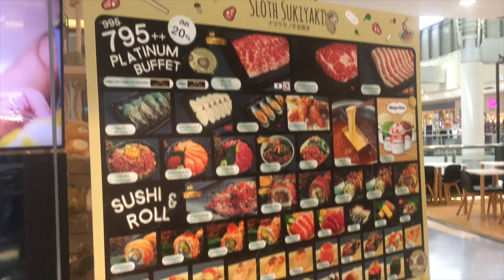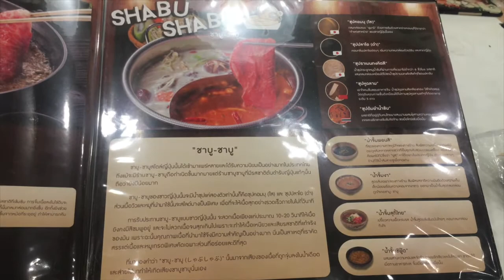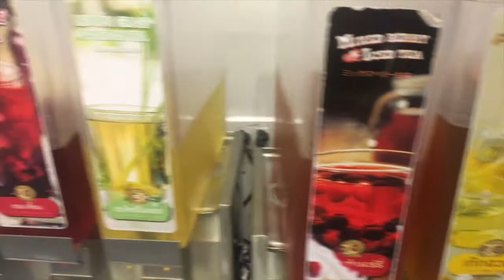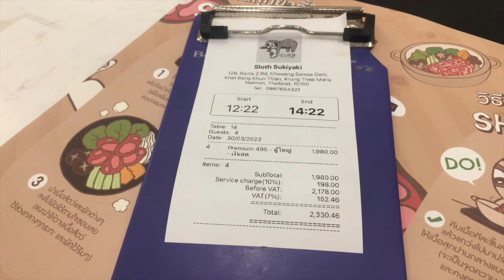SlothSukiyaki - สล็อธ สุกี้ยากี้ @ Central Plaza Rama 2 Willvy Review EP.28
** Willvy Review EP.28 **
* SLOTH SUKIYAKI (สาขา Central Plaza Rama 2)  บุฟเฟ่ต์สุกี้/ชาบู/บิงซูแบบไม่อั้น มาแบบจัดเต็ม คุ้มค่า คุ้มราคามากกก  *

🥘 สุกียากี้ สไตล์ต้นตำรับจากญี่ปุ่น และ ชาบู-ชาบู
- กระทะสุกียากี้
- ซุปคอมบุ (ใส)
- ซุปปลาโอ (ดำ)
- ซุปราเมนทงคัตสึ
- ซุปต้มยำน้ำข้น
- ซุปหูฉลาม
** (หากมา 4 ท่านขึ้นไปสามารถเลือกทานได้ทั้งสุกี้และชาบู / หากมาน้อยกว่านั้นแล้วอยากทานทั้งคู่ คิดค่าบริการเพิ่ม 60 บาทต่อบิล)

😋 ให้เวลาอิ่มกว่า 2 ชม. สบาย ๆ สไตล์สล็อธ
** 💵 ราคายังไม่รวมภาษีมูลค่าเพิ่ม 7% และเซอวิสชาร์จ 10%
** 💳 รับบัตรเครดิต Visa / Master / JCB
** 💸 รับโอนเงินผ่าน QR Code ทุกธนาคาร
** 📲 รับชำระเงินผ่าน True Money Wallet

💰: Premium Buffet 495++
💰: Platinum Buffet 795++ (โปรโมชัน ลด 20% จาก 995++)
💰: Prestige Buffet 1295++ (โปรโมชัน ลด 30% จาก 1850++)

📍 : สาขา พระราม 2 - ห้าง Central Plaza Rama 2, ชั้น 4
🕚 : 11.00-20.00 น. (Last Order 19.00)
🕚 : (ศุกร์ เสาร์ นักขัตฤกษ์ 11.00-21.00 น. Last Order 20.00)

YB: lifestylewillvy